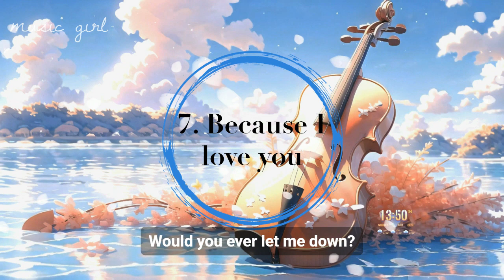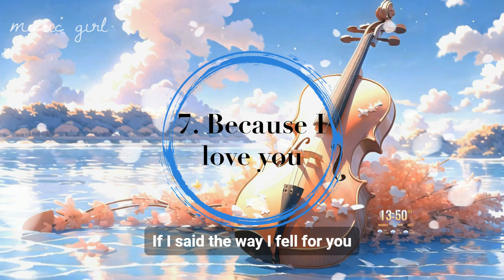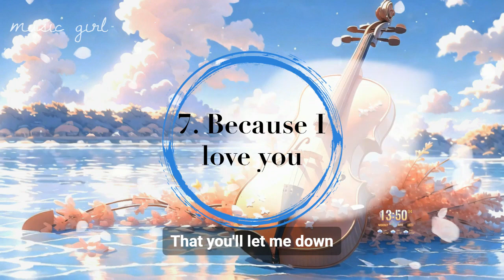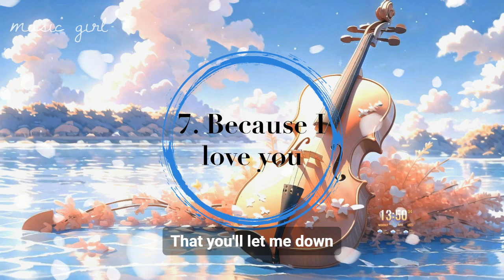Because I love you ‑ Romantic Music ロマンチックな英語音楽 浪漫英语音乐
high sound quality
Because I love you被誉为英国新猫王的Shakin Stevens，在英国及欧洲都是家喻户晓的超级巨星，以演唱老式的Reckabilly为主。在1986年，Shakin Stevens 以一首Because I love you，红遍海内外。

在演绎这首歌时, Shakin Stevens一改昔日活蹦乱跳的演唱风格，而是诚恳地唱出这首动听情歌以至轰动了整个欧美，也掳获了无数乐迷的心。时至今日，仍有许多年轻男女借这首歌表达彼此心中的爱慕之情。这首歌也是Shakin Stevens最广为人知的一首歌。